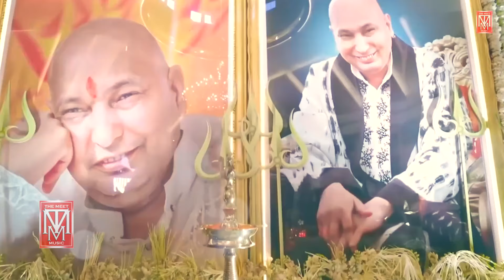Happy Birthday Guru Ji | Guriji Birthday Song | Hunny Sachdeva | Guruji Bade Mandir | 2024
"I Hope You All Will Love Guruji's Birthday Song.

Title : Happy Birthday Guru Ji
Singer  : Hunny Sachdeva @HunnySachdeva
Music & Composer : Hunny Sachdeva
Lyrics : Bunty Sachdeva
Mix & Master : Hunny Sachdeva
Video Editing & Thumbnail Designing : @HSCandidShots
Label: TheMeetMusic

FOR CONCERTS AND ENQUIRIES CONTACT

KEEP SUPPORTING..

KEEP LIKING KEEP SHARING